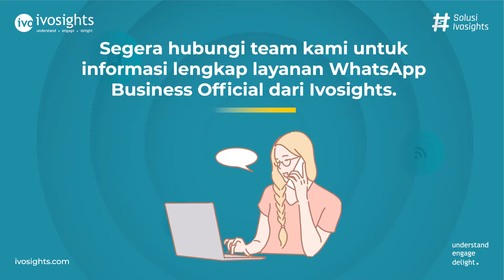Syarat WhatsApp Business API Ivosights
Untuk bisnis skala menengah dan besar, API WhatsApp Business memampukan kamu untuk berkomunikasi dengan pelanggan di seluruh dunia, agar kamu dapat terhubung dengan mereka di WhatsApp dengan cara yang sederhana, aman, dan reliabel.

Ingin memasarkan dengan API WhatsApp Business? Bermitralah dengan Ivosights, penyedia solusi bisnis global WhatsApp yang merupakan ahli perpesanan dalam bisnis perusahaan untuk komunikasi pelanggan.

Mau tahu syarat untuk mendapatkan layanan WhatsApp Business API? SImak informasinya pada video berikut ini ya.

understand. engage. delight